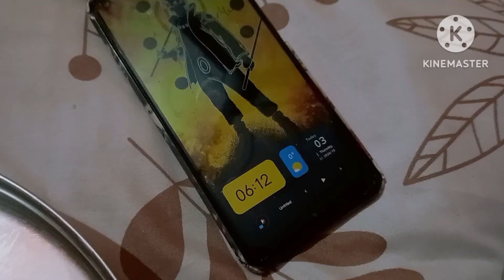doosre prahar ka jagran Mata Rani Ambe Bhavani